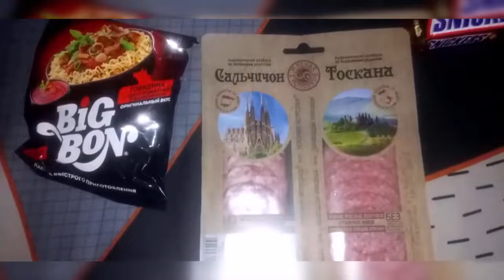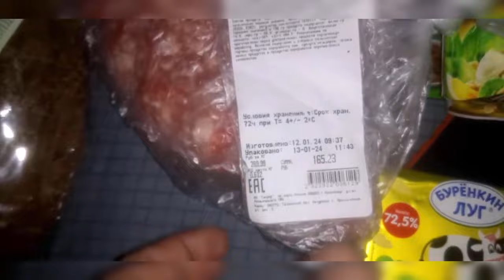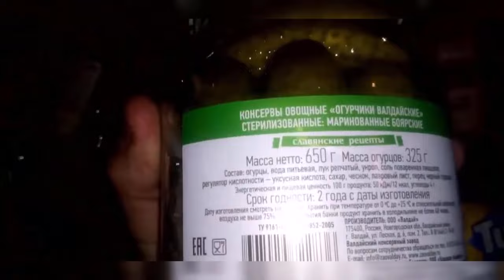Всех с наступающим! (Старым новым годом)